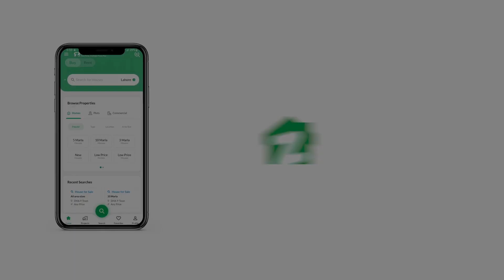500 SQYD RESIDENTIAL PLOT FOR SALE IN BAHRIA TOWN KARACHI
Know that this Residential Plot right here is only a click away, so we recommend that you make haste to claim it. The deal cannot get any better than this for serious buyers. Don't miss out on these 500 Square Yards units. Avail a well-suited option today. Priced at Rs. 8,000,000, what more could you ask for? Your investment in Bahria Town - Precinct 29 is surely a step in the right direction. Properties in urban centers are usually expensive. Thankfully, this property in the Karachi is well within your budgeted requirement.

A corner property is comparatively well-ventilated so you don't have to worry about that.
Immediate possession of the properties is available.